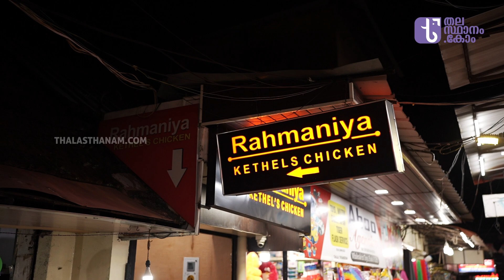കേതൽസ് ചിക്കൻ -ചിക്കനിലെ വ്യത്യസ്ത രുചികൂട്ട് | KETHEL CHICKEN | RAHMANIYA HOTEL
വ്യത്യസ്ത രുചിക്കൂട്ട് തേടി പോകുന്ന മലയാളികൾക്ക് ഒരു വേറിട്ട അനുഭവമാണ് കേതൽസ് ചിക്കൻ..  തിരുവനന്തപുരത്ത് ആദ്യമായി ഈ രുചിക്കൂട്ട് എത്തിച്ചതും ഇപ്പോഴും നിലനിർത്തുന്നതും  ചാല മാർക്കറ്റിലെ റഹ്മാനിയ കേതൽ ചിക്കനാണ്.

Kethal's Chicken is a unique experience for Keralites who are looking for different flavors.. Maintaining its status as the prime choice in Thiruvananthapuram, Rahmaniya Kethal Chicken has sustained its popularity at Chala Market, solidifying its position as a culinary gem.